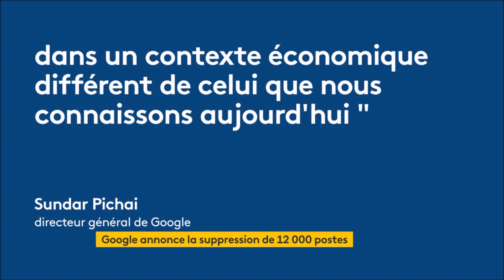💼 Google annonce la suppression de 12 000 postes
Google va procéder à 12 000 licenciements dans le monde.
Amazon, Microsoft, Twitter et désormais Google. Alphabet, la maison-mère du moteur de recherche, vient à son tour d’annoncer son plan social. La firme entend supprimer 12 000 postes à travers le monde. Cela correspond à 6 % de ses effectifs. C’est par un mail adressé à ses employés que le directeur général de Google a justifié cette décision. « Au cours des deux dernières années, nous avons connu des périodes de croissance spectaculaires, […] Pour accompagner et alimenter cette croissance, nous avons embauché dans un contexte économique différent de celui que nous connaissons aujourd’hui », a indiqué Sundar Pichai.

194 000 salariés licenciés aux États-Unis depuis le début de l’année 2022
Le plan social de Google est le dernier d’une longue série noire amorcée en juillet 2022 par Microsoft. Le géant informatique en est depuis à sa troisième vague de licenciements. En novembre dernier, c’est au tour de Twitter, puis Meta, la maison-mère de Facebook, qui annonce la suppression de 11 000 postes. Des temps difficiles pour le secteur, plombé par un ralentissement économique. Sans compter l’annonce de Google, plus de 194 000 salariés du secteur ont été licenciés aux États-Unis depuis le début de l’année 2022.